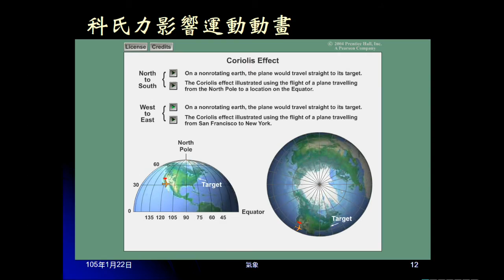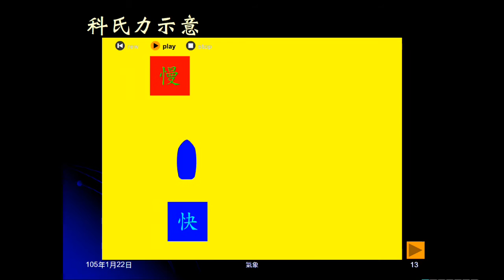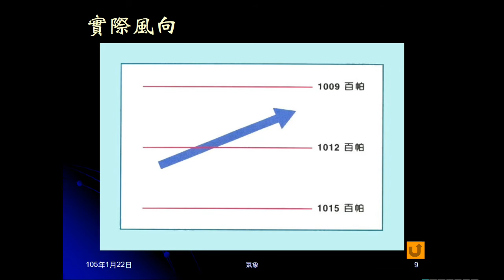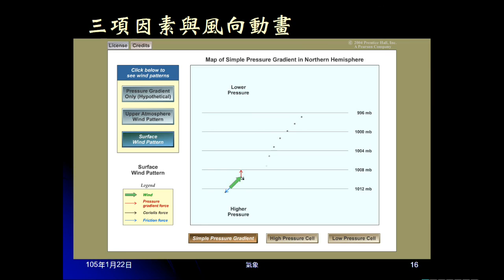104學年地科＿大氣21：科氏力動畫；三項因素與風向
展示解釋科氏力動畫，並說明其不足之處。說明影響風向三因素，及所造成的風向結果，並佐以動畫說明。